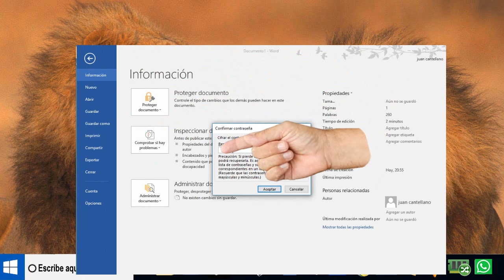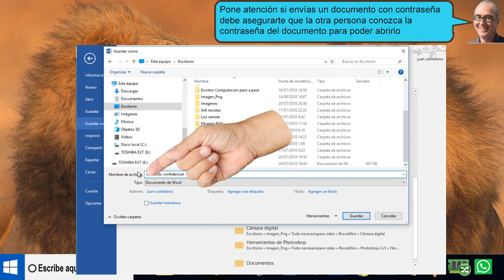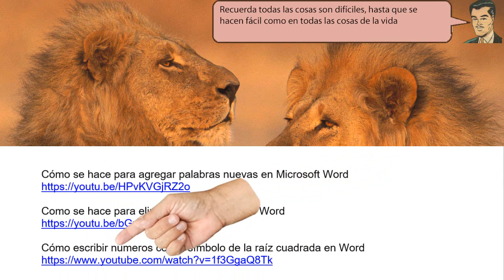Resguarda de un extraño un escrito Word con una contraseña - Simple de hacer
Resguarda de un extraño un escrito Word con una contraseña. y en estaá opcion debemos poner una contraseña. La persona que ha creado este archivo, Nos ha enviado la contraseña y lo podemos abrir Para guardar un documento Word con una contraseña, vamos a usar este documento.